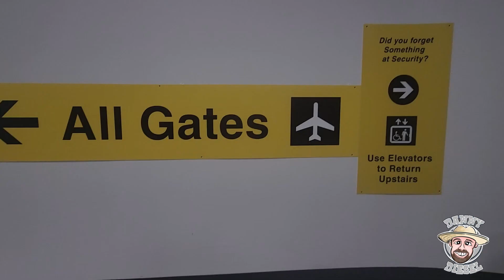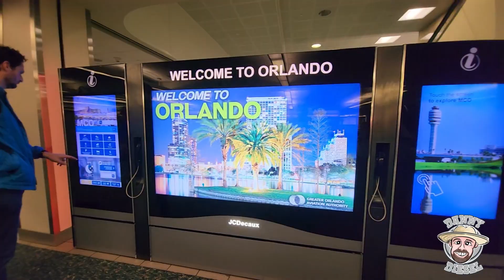500hp Diesel Engine from Thailand! PT.1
We met up with @DoctrParker to help him assemble his Thailand RiverBoat diesel engine! Here is Part 1